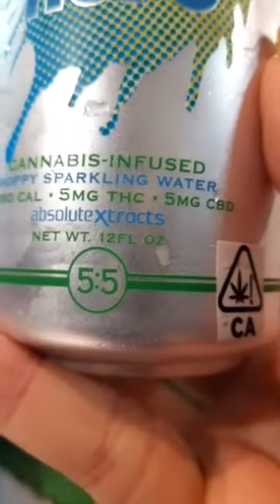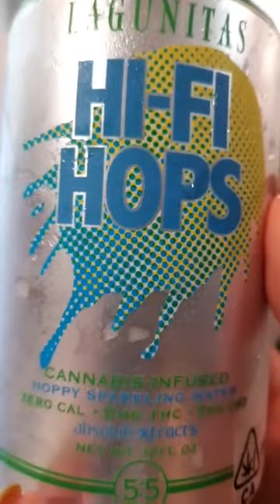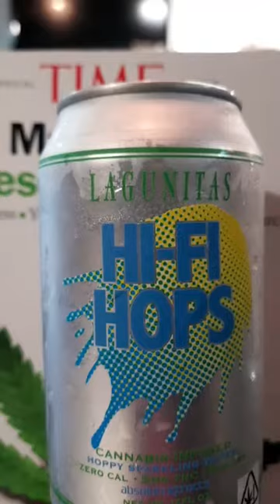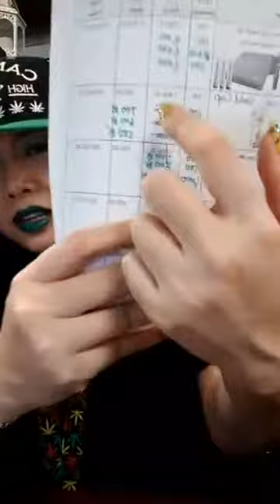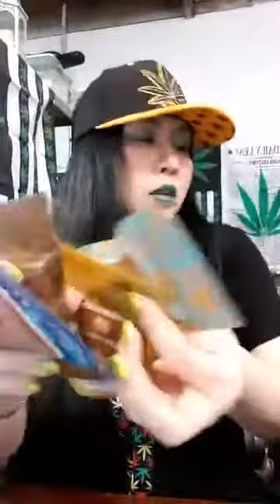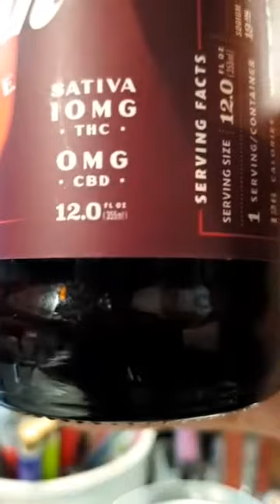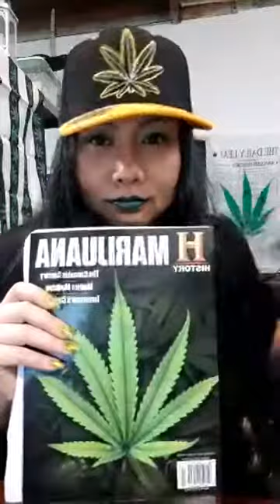[F2604] แม่มดไลฟ์ 7 กันยายน 2019 : ดื่มเบียร์กัญชา คุยสบายๆ สไตล์แม่มดกัญชา [Re-Upload]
[F2604] แม่มดไลฟ์ 7 กันยายน 2019 [Re-Upload]
ดื่มเบียร์กัญชา คุยสบายๆ สไตล์แม่มดกัญชา